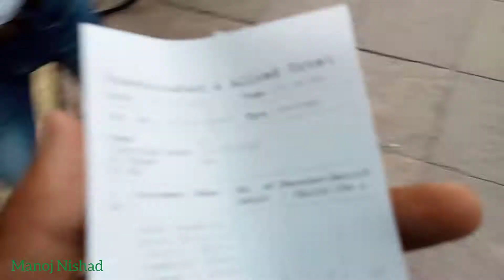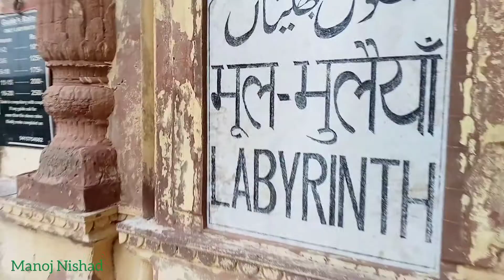अचानक जब मिलें लखनऊ के इमामबाड़ा में दिल्ली सहरानपुर देहरादून लखनऊ हरिद्वार के कुछ अपने लोग